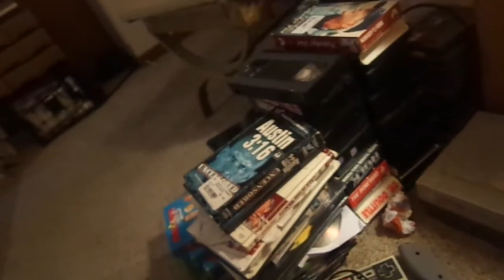left over genesee and more taco bell snacks!